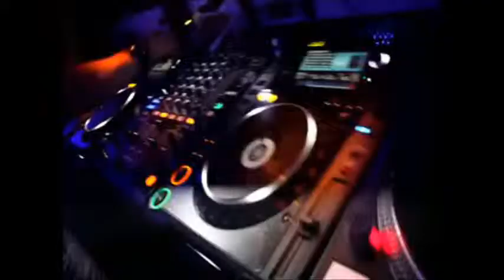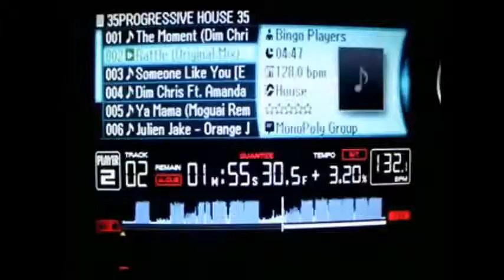Ansem Event : TEASER : JULIEN JAKE